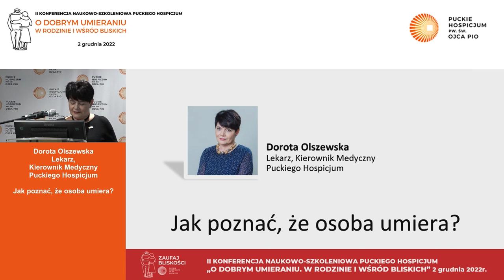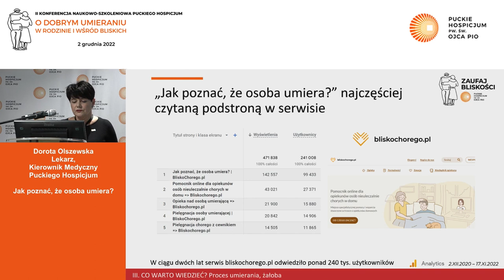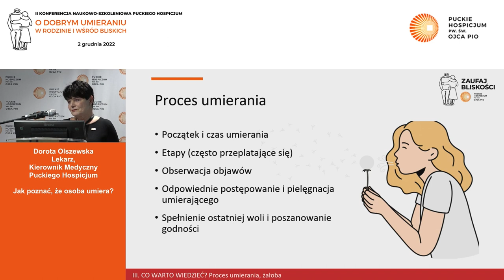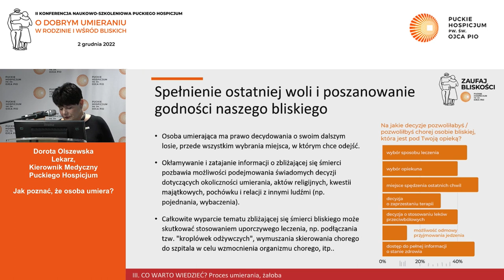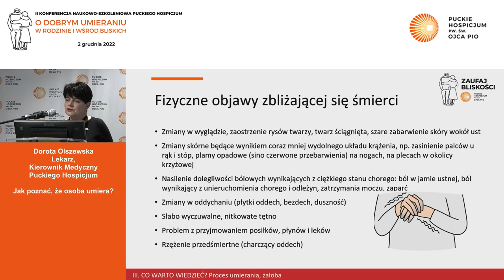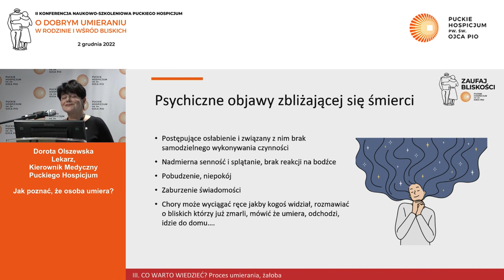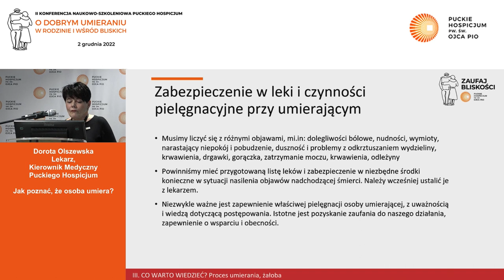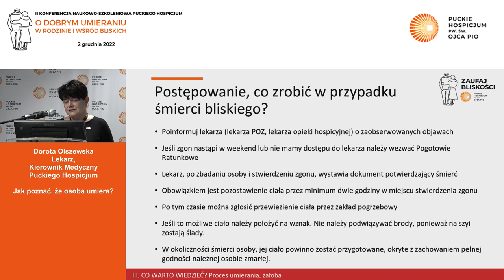Jak poznać, że osoba umiera? Dorota Olszewska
II Konferencja Naukowo-Szkoleniowa Puckiego Hospicjum "O dobrym umieraniu w rodzinie i wśród bliskich" 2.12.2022 r.
W trakcie konferencji premierę miał "Raport o dobrym umieraniu. 2 edycja: Zaufaj Bliskości". Pobierz bezpłatnie

✅ Wykład Doroty Olszewskiej, lekarz, Kierownik Medyczny Puckiego Hospicjum "Jak poznać, że osoba umiera"?

Działania społeczne są realizowane przez Stowarzyszenie Puckie Hospicjum pw. św. Ojca Pio.
Możesz wesprzeć organizację przekazując 1,5% podatku. KRS: 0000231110